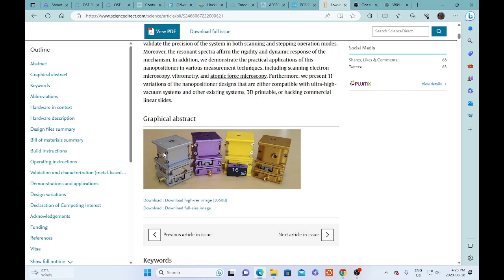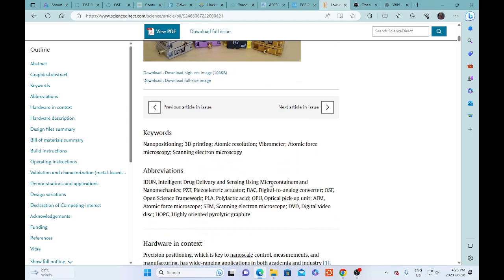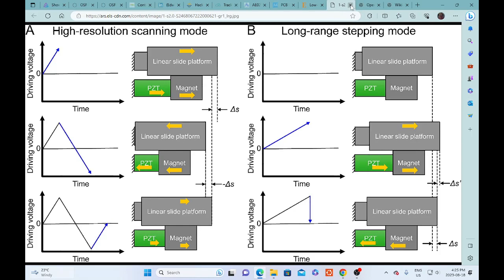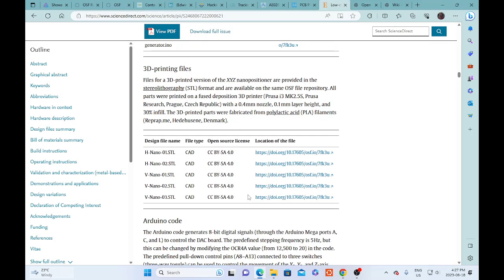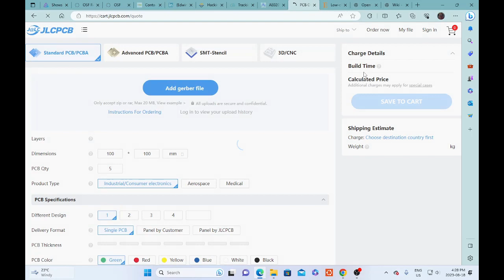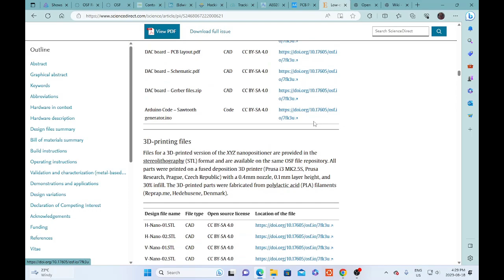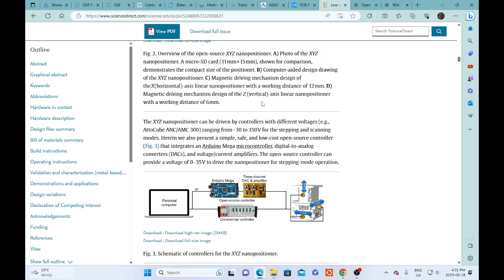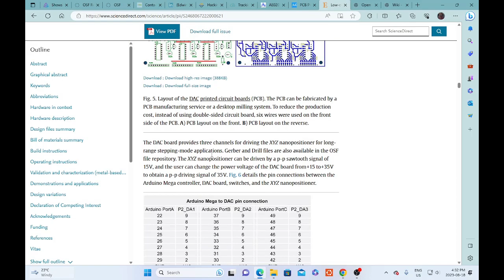Building an Open Source XYZ Nanopositioner -- Part 1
It describes a nanopositioner that is capable of making very tiny movements, but also much larger ones. It's extremely well-documented, with all the design files posted here:

It looks simple enough for a hobbyist to build, and well within a hobby budget. This video details my first beginning steps to building it. I hope you will look into this paper and try building one of your own. All the information is here.